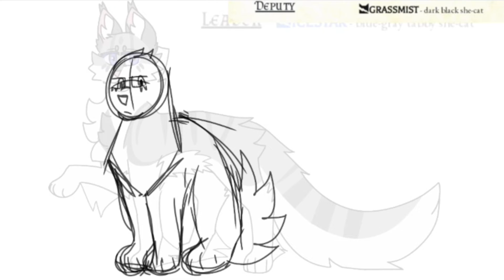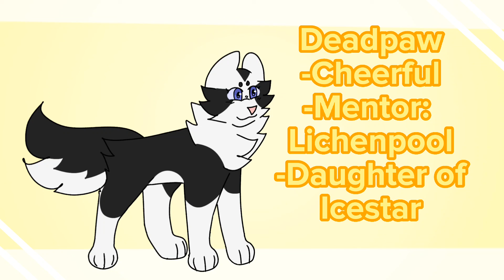Clan generation challenge | Ep. 3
School is starting tomorrow wooo im actually excited :D

Third episode of the clan generation challenge, wow. Btw, I used a different kind of generator for making the clan so it didn't give custom clan names so I randomized it on the one people use.
I will reveal the name in the comments :)